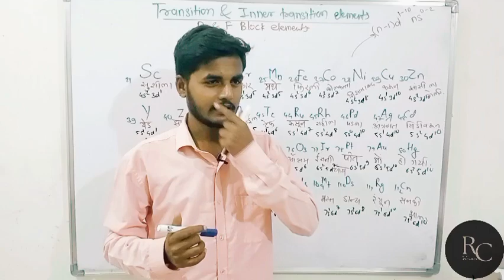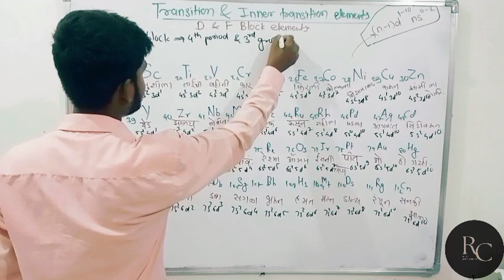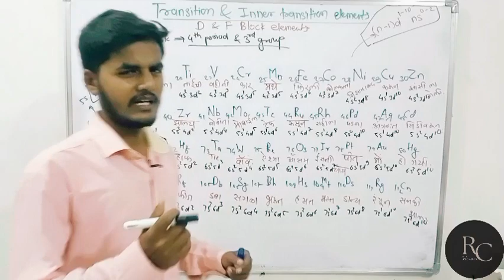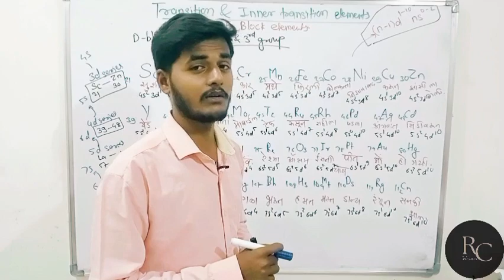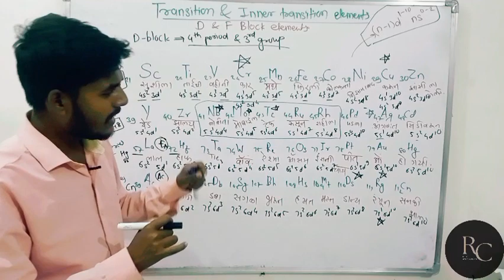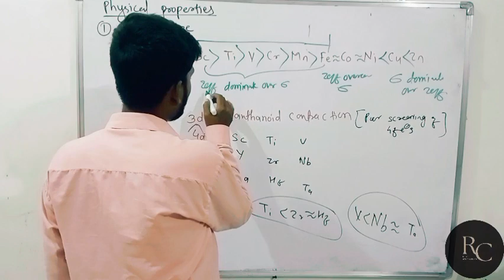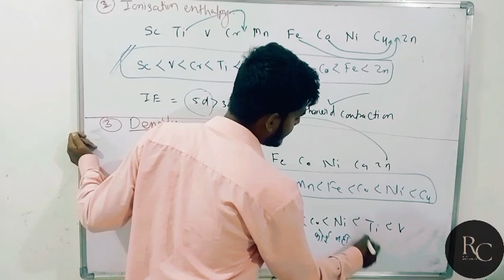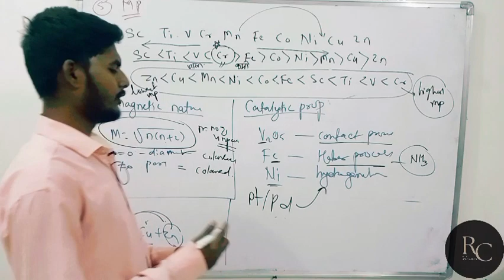D and F block | Transition and Inner transition elements | RC sir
Unlock the Secrets of S-Block Hydrogen: Lecture 1 by RC Sir!

S-Block Hydrogen | Elements of group 1 and 2 | Lecture 1 RC sir
Chemical Bonding | MHT CET 2023 | RC sir
Redox reaction | MHT CET 2023 | RC sir

hydrogen car
hydrogen fuel cell
s block elements class 11 one shot
s block elements class 11 cbse
s block elements class 11 neet
S block elements class 11
hydrogen class 11 chemistry one shot
Hydrogen class 11 chemistry
hydrogen one shot neet
hydrogen one shot jee
Hydrogen one shot